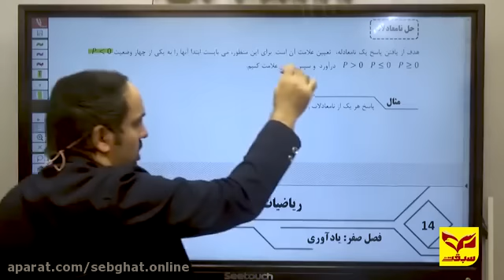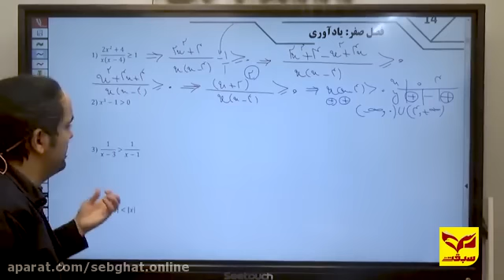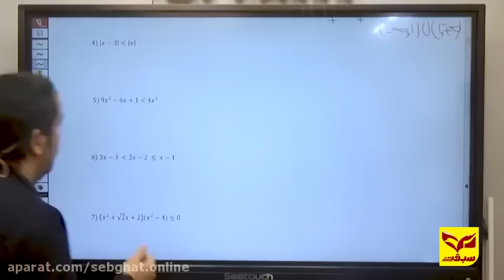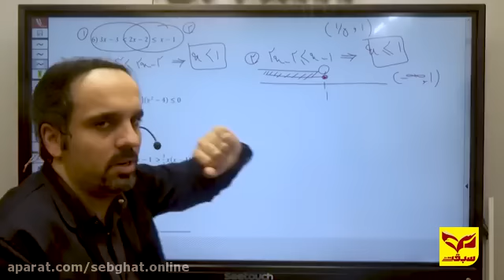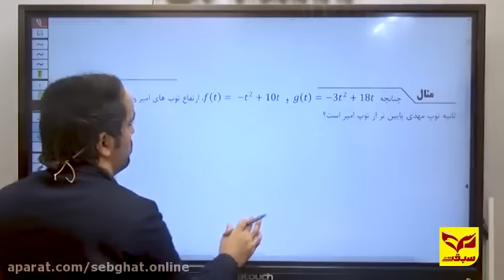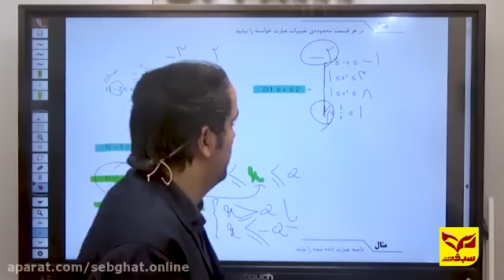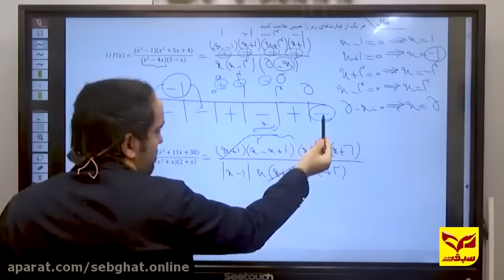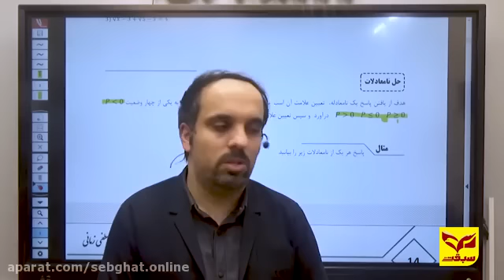Interview with Dr Khalil Parvini and Dr Massoud Fekri sharing basic expertise and 2